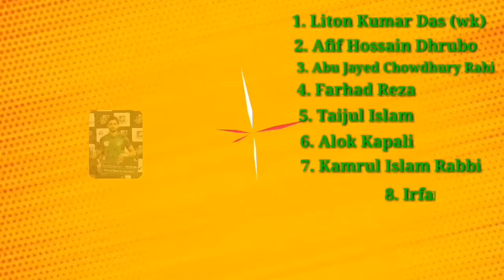BPL 2022 All Teams Squad | DP, CW, KT, CC, FB, SS Squad Probable BPL 2022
the Bangladesh Premier League tournament (BPL) upcoming 2021-22 will be the 8th season and; however it is one of the famous Twenty20 cricket tournaments in Bangladesh. It is arranged by the Bangladesh Cricket Board (BCB). BPL 2021-22 most awaited draft for BBPL (Bangabandhu BPL) 2021-22; has been announced in a surprising draft ceremony at City hotel. However; they changed the le
ague name to BBPL (Bangabandhu BPL).
The BPL 8th season was fixed to take place in the year 2020 but due to the COVID-19, the BCB has changed the schedule to 2022. Therefore, the season was postponed and rescheduled on the 11th March 2021 and decided to be held the tournament from 14th January to 28th February 2022.